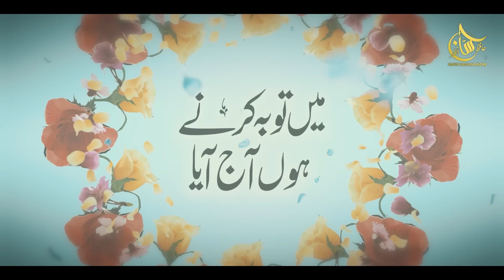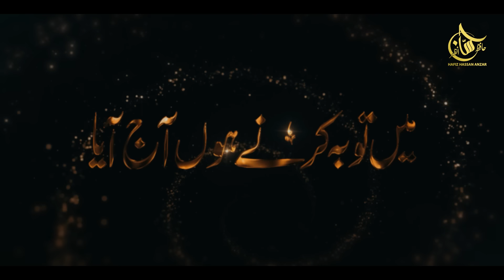Heart Touching Emotional Kalam - Mere Khuda Tu Muaaf Kar Day - Hafiz Hassan Anzar - Naat Sharif 2023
Artist : Hafiz Hassan Anzar
Lyrics : Mufti Owais Khan Qasmi
Mastering : TSD
Prduction : HHA Production